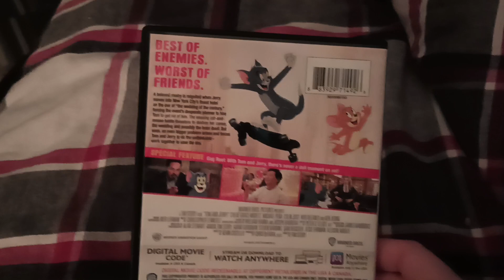DVD update for 12/3/23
Tom and Jerry 2021 DVD unboxing